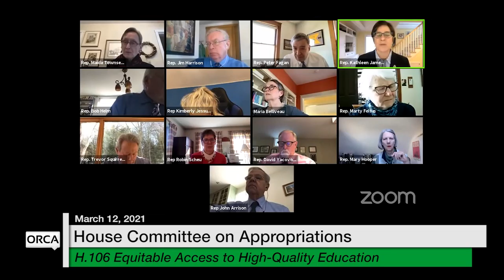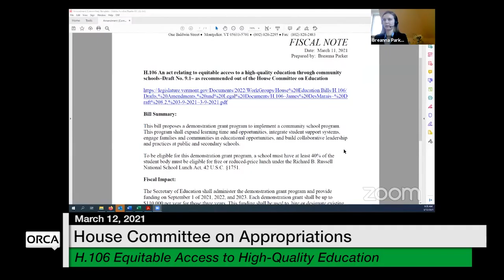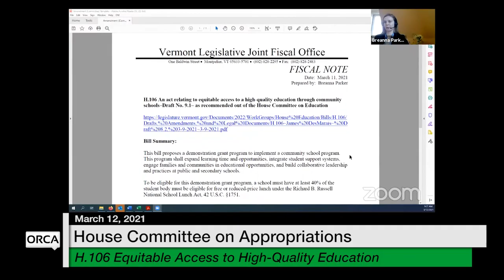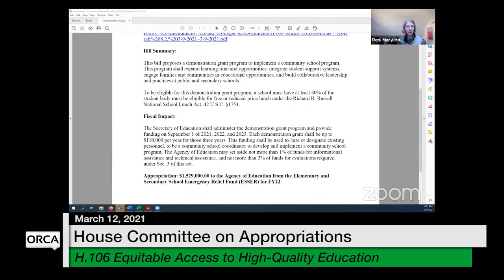Vermont State House - H.106 Equitable Access to a High-Quality Education 3/12/2021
H.106 Equitable Access to a High-Quality Education Through Community Schools 3/12/2021